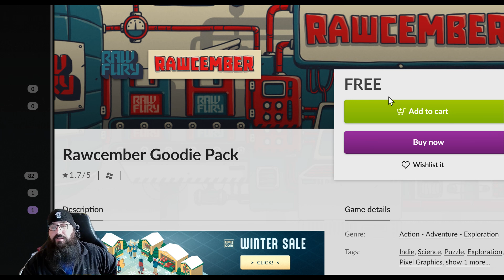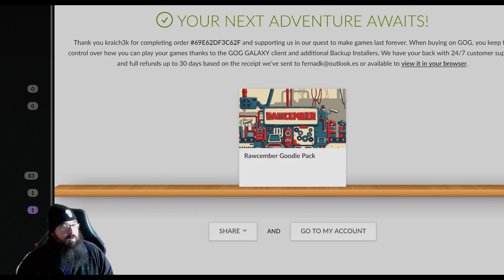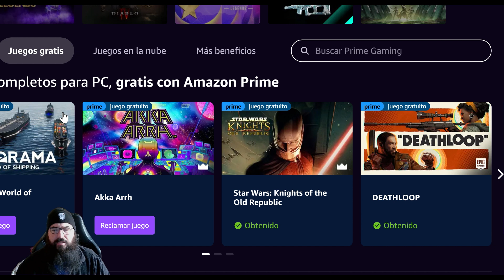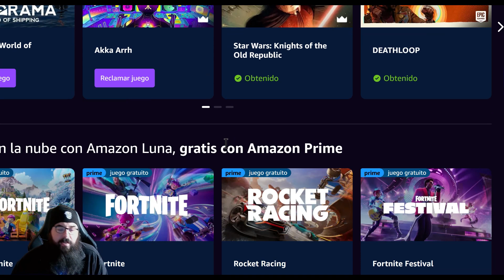JUEGOS GRATIS DESTINY MODERN WARFARE 3 Y MUCHO MAS!